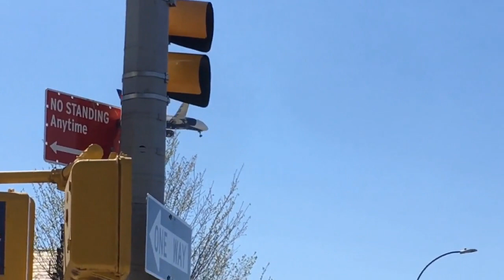Plane Spotting Overview!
Game: [If I haven't put game link, it means I probably forgot]

Specs:
Kapwing (Editing Software)
Chromebook (Filming)